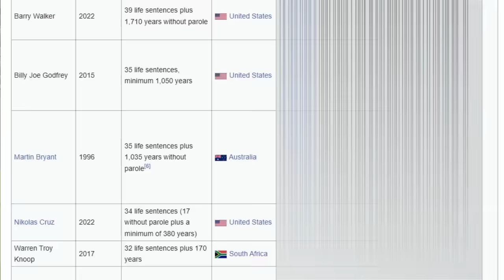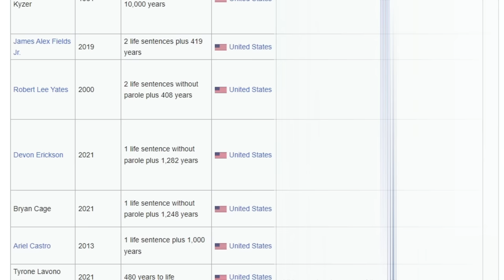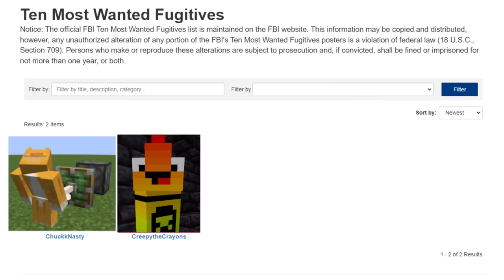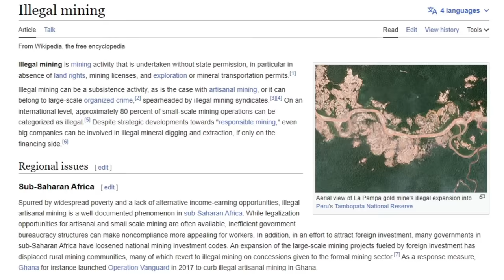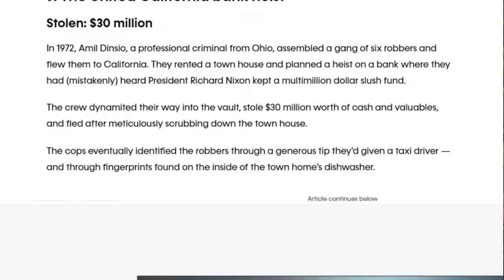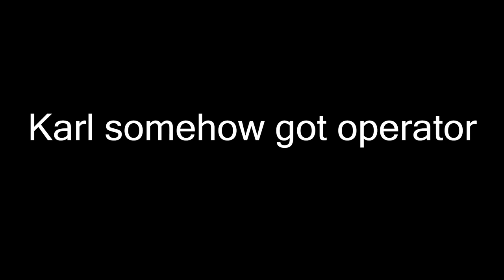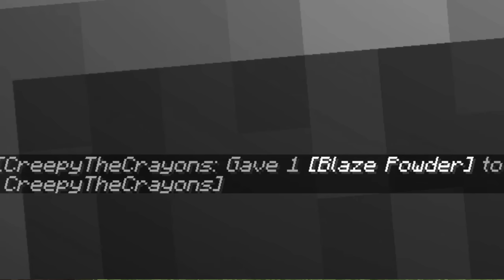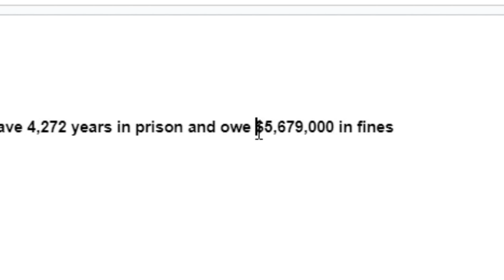How we got 4,272 years in PRISON for playing minecraft...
How much prison time can you get for playing minecraft? Minecraft playing do so many illegal things without even knowing it that, and you'll see how my friend and I ended up getting the 16th highest prison sentence in human history.

This is not how we survived the end of the world, beating minecraft completely underwater, I survived 100 days of real laws in Minecraft, or any video like that. This is how we got 4,272 years in prison for playing minecraft.